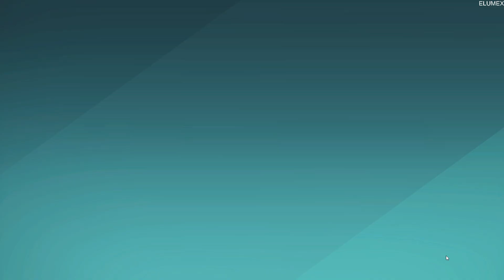Farlight 84: Zero to Hero! From Noob to Victory Royale – Join the Epic Win-sanity Adventure!